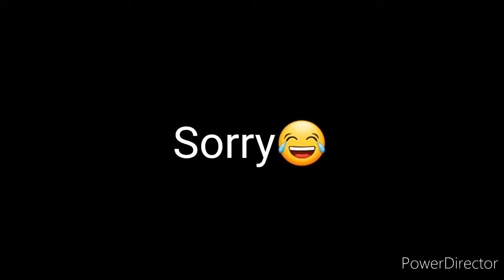Luigis Adventure season 1 episode 7: Luigi is invisible